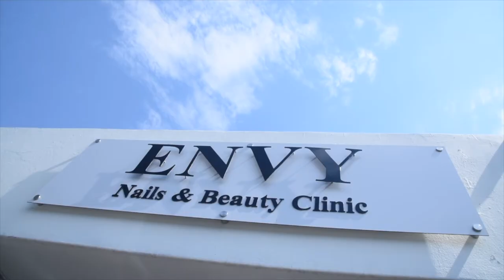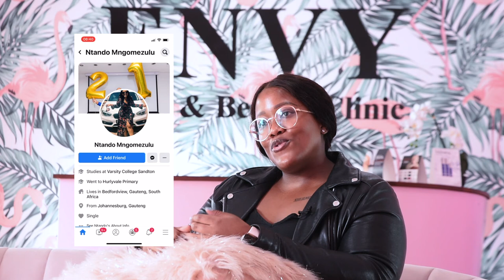ENTREPRENEUR'S CORNER Ep1: ENVY Nails and Beauty Clinic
In the launching episode of Entrepreneur’s Corner, we sit down with Ntando-Enhle (25) who is the founder of Envy Nails and Beauty Clinic in Parkhurst.

Ntando talks to us about how her mother shaped her business acumen and how she continues to navigate through this pandemic.

Entrepreneur's Corner is a web series that aims to give a platform to Young Entrepreneurs, in any industry, as they steer their way through a system ridden with unnecessary bureaucracy,  corruption, and high unemployment.

Are you an entrepreneur based in Gauteng and would like to be profiled?

Remember, you fall down seven times, you get up eight.

Director: Keitumetse
Video Edit: Keitumetse
DoP: Keitumetse
Sound: Keitumetse

*Please note that the producers reserve the right to accept or decline your proposal at any point.